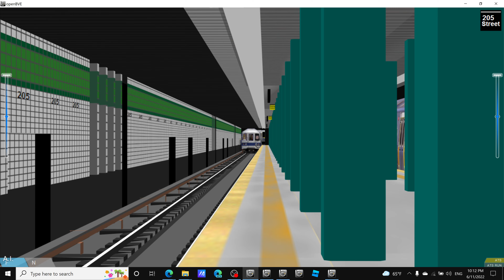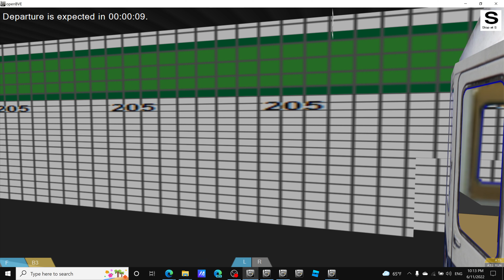Openbve R46 Version 2.0 Pre-Goh D train at Norwood 205th street